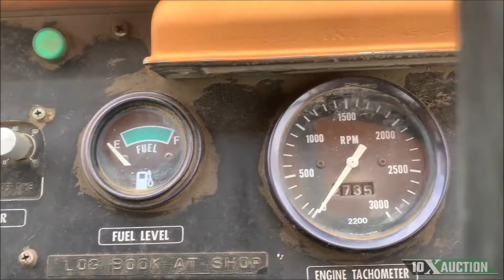1989 SAKAI SW70C For Sale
Title: 1989 SAKAI SW70C For Sale